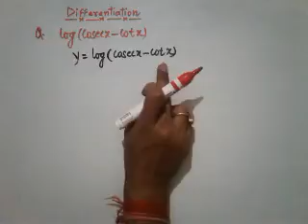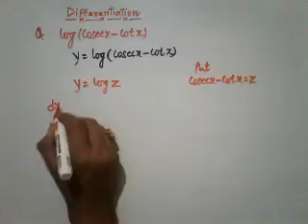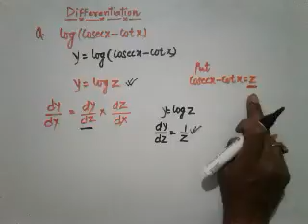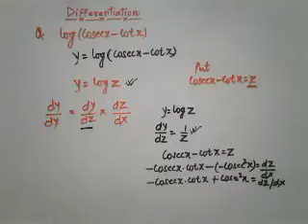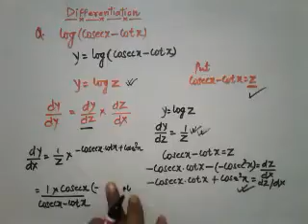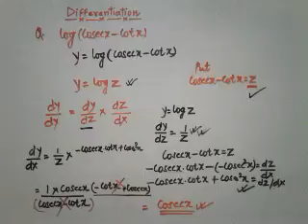How to differentiate given function,Differentiation rule & method for class 11 & 12 Math.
Math videos on basic concepts,small videos,clear & very helpful,solved examples on each type of problem,all topics covered from class 1 to class 12.